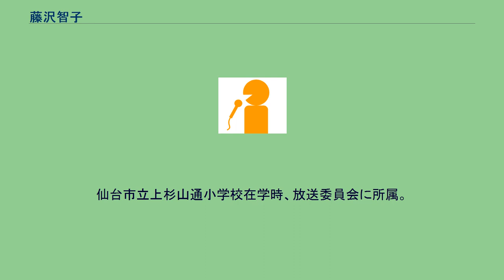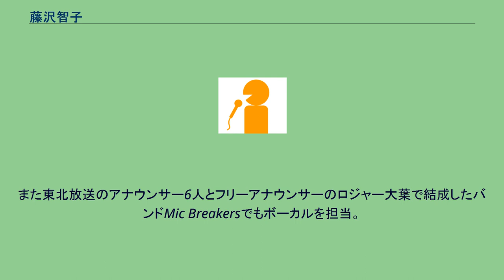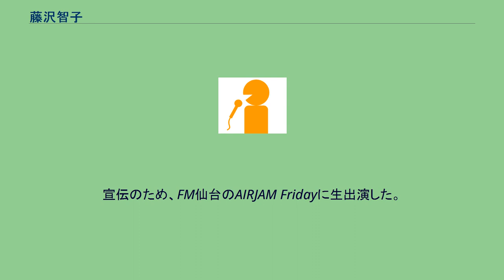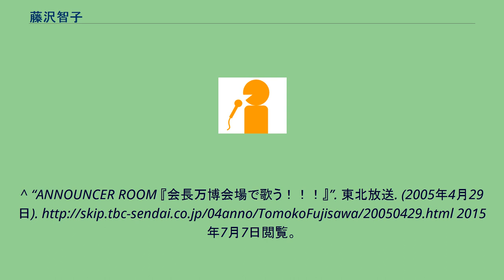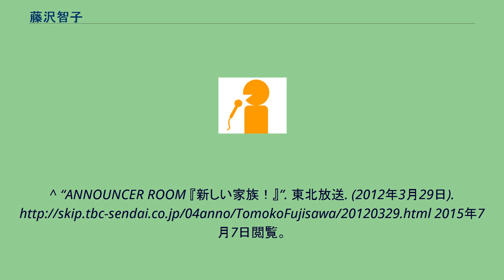藤沢智子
藤沢 智子（ふじさわ ともこ、1958年12月16日 - ）は、東北放送のアナウンサー、取締役である。
仙台市立上杉山通小学校在学時、放送委員会に所属。
その際将来はアナウンサーに就きたいにと思い始め、高校・大学時代には、在仙他局の番組でアシスタントを務めていた。
宮城学院女子短期大学を卒業後、1979年に東北放送にアナウンサーとして入社。
ラジオの昼ワイドのメインや、テレビのニュースキャスターを務めてきた。
現在もラジオ番組を担当する傍ら、後進指導に当たる。
名実共に、局の看板アナウンサーである。
2010年4月報道制作局アナウンス部長、2014年4月ラジオ局長兼アナウンス部長を歴任。
2015年6月には取締役に選出。
ラジオ局長を委嘱され、同局を担務する。
2020年4月にラジオ局長の委嘱が解かれ、ラジオ局・報道制作局・番組審議会を担務する取締役に専念することとなる。
2021年4月には非常勤取締役となり、同時にグループ会社であるTBC Azの代表取締役社長に就任する。
なお、社長就任後もラジオ番組への出演は継続する。
標準語ではニュアンスを伝えにくい仙台弁『いずい』を全国に広める会の会長を名乗っている。
愛知万博ではAMラジオオールスターズの一員としてCD「日本まるごと!万博音頭」を出した。
また東北放送のアナウンサー6人とフリーアナウンサーのロジャー大葉で結成したバンドMic Breakersでもボーカルを担当。
この他、2008年12月に発売された『仙台弁かるた』でCDの読み手を担当。
宣伝のため、FM仙台のAIRJAM Fridayに生出演した。
私生活では既婚であり、既に独立した子供がいる。
^ a b 「役員の状況」『東北放送株式会社　S1004YV3：有価証券報告書 ‐ 第87期』 ^ “卒業生の仕事場訪問 東北放送アナウンサー 藤沢智子さん”. 宮城学院女子大学 Partir. (2014年10月). 2015年7月7日閲覧。
^ “人事、東北放送”. 日本経済新聞. (2015年5月27日). 2015年7月6日閲覧。
^ “ANNOUNCER ROOM 『会長万博会場で歌う！！！東北放送. (2005年4月29日). 2015年7月7日閲覧。
^ “ANNOUNCER ROOM 『新しい家族！東北放送. (2012年3月29日). 2015年7月7日閲覧。